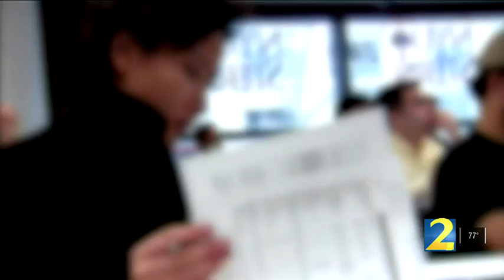Monkeypox cause for concern as students return to college in metro Atlanta | WSB-TV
A local doctor is warning not just students, but also universities, saying they need to take precautions as the state reached 1,000 cases of monkeypox and how the virus could spread among college students.

app=desktop&sub_confirmation=1